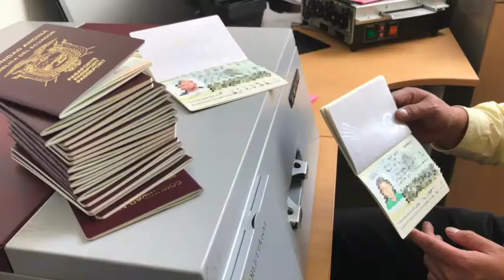NOTICIERO TELESUCESOS 27 DE ABRIL 2022